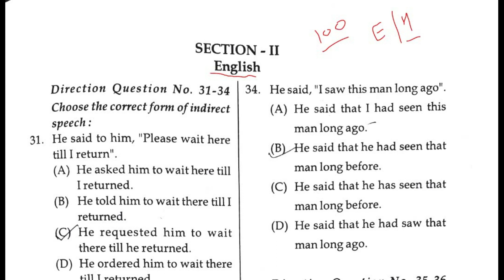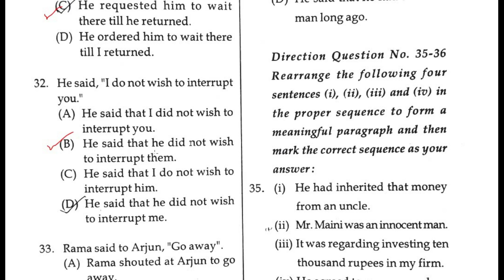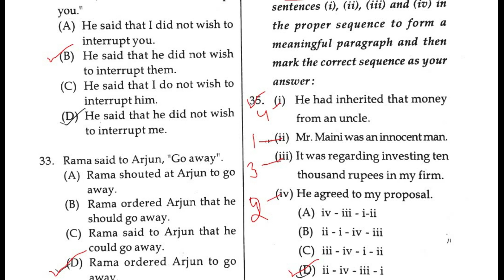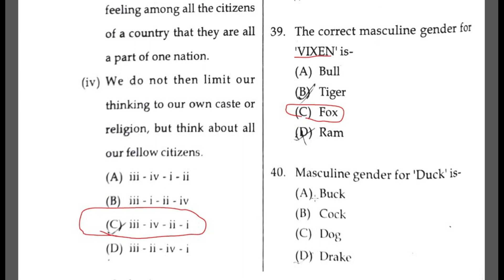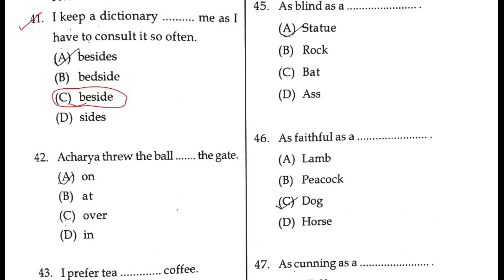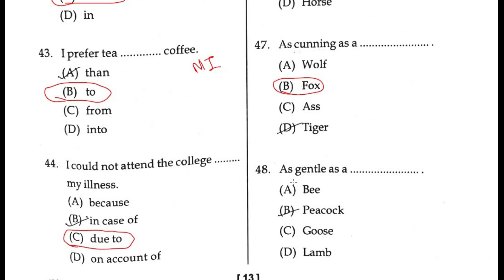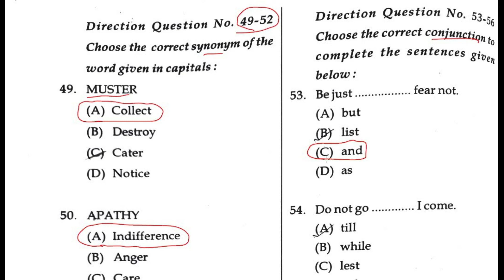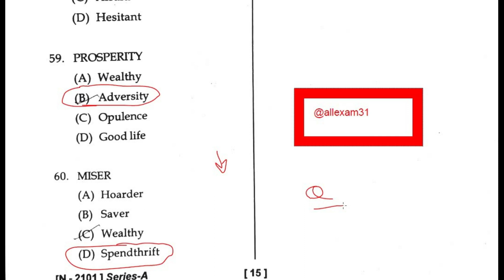TOP ENGLISH QUESTIONS FOR HP POLICE CONSTABLE || HP POLICE CONSTABLE ENGLISH QUESTION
IN THIS VIDEO WE WILL DISCUSS ENGLISH QUESTIONS